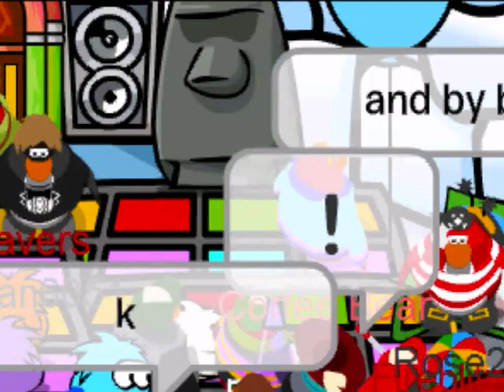Fishryan's 700 Subscriers Party!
Had a Great Time Fish Hope you enjoyed it!
ILYYYYYYY!!!